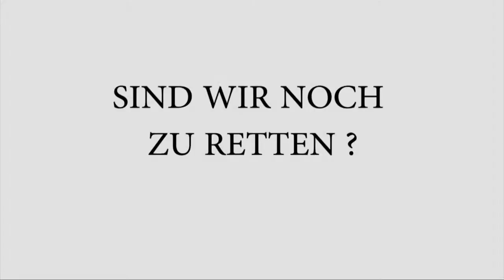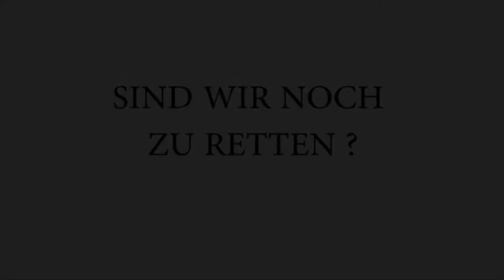repair society: SOZIALE ARBEIT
Eine Vertreter der evaluiert den Zustand der gesellschaftlich wichtigen Funktion "SOZIALE ARBEIT".